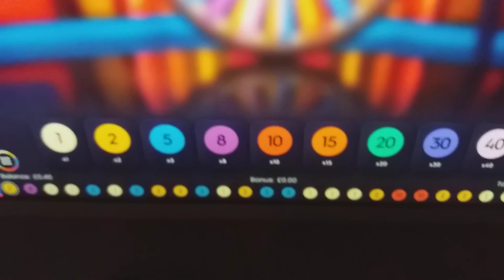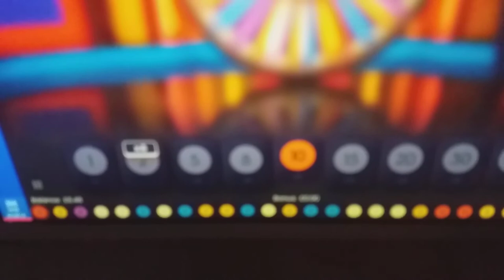Live Casino MegaWheel😠The Cruel 👹Man Named Rapheal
MESG TO ZAYNE
FROM CELINA
🇷🇴 ZAYNSBIRD♥️🇷🇴